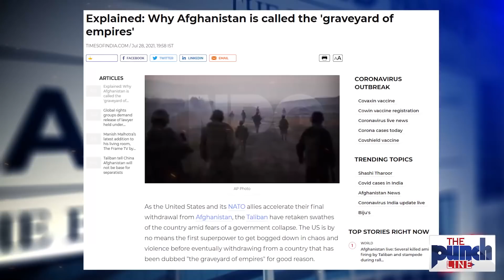Afghan Taliban Make Their Airforce And Request Pakistani Pilots To Train Them || Mullah Bradar